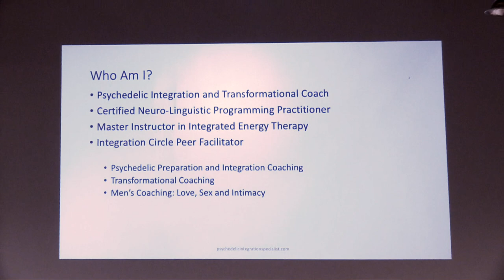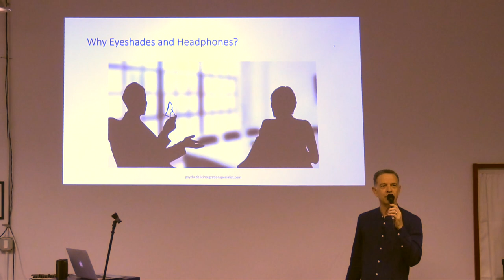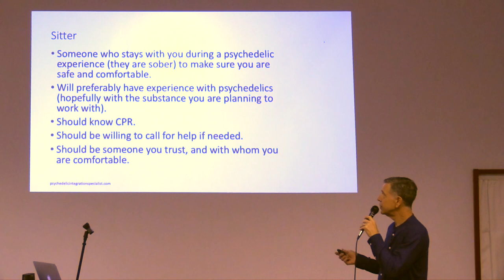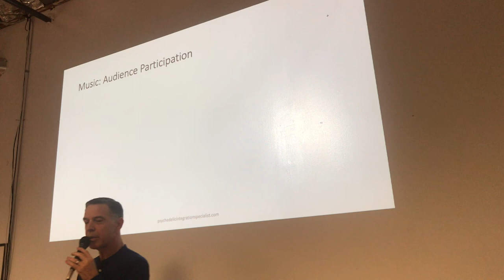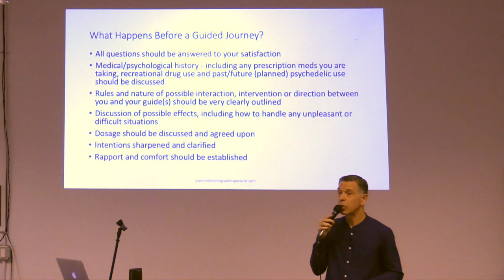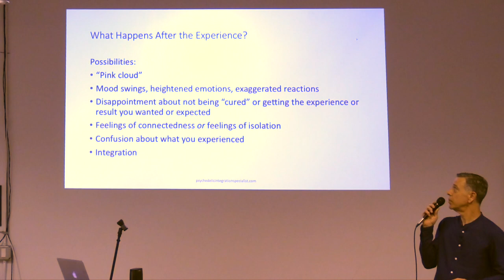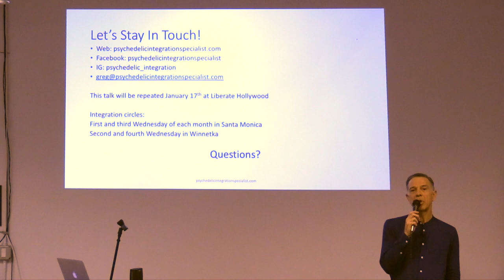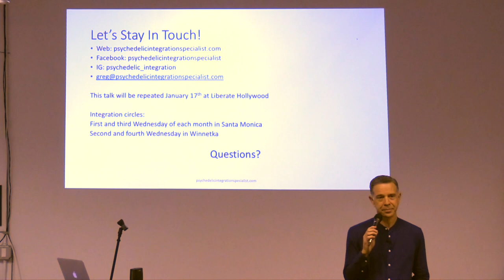"The Guided Psychedelic Journey" with Greg Lawrence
Thu, Nov 7, 2019 6:30 PM
Even the most experienced of psychonauts have questions about the so-called "therapeutic" or "guided" psychedelic experience.  You may wonder what the difference is between a guide, a facilitator, a sitter, and a shaman; why people use eye shades and headphones; what kind of music is used in these sessions; and many other things. These questions and more will be answered during this talk:
- The difference between a sitter, facilitator, guide, and shaman.
- What a guide is and what they "do."
- Considerations when choosing a guide.
- Various settings in which psychedelics are typically used.
- How the psychoactive effects of psychedelics may be influenced by these settings.
- The role of music in the experience and various theories / opinions about music.
- The importance of preparation and integration.

SPEAKER BIO: Greg Lawrence is a Psychedelic Integration Coach and a prominent member of the Los Angeles psychedelic community.  In addition to his private integration practice, he works as a coach at the Transpersonal Counseling Center (a psychotherapy practice located in Los Angeles).  He also works with the following two organizations that focus on psychedelic advocacy, education, harm reduction, and integration:

- PsychedeLiA Integration, where he does integration work with clients one-on-one and also facilitate bi-weekly community integration circles.
- Innerspace Integration, where he serves as a member of their Integration Support Network

Greg is a Certified Psychedelic Integration and Transformational Recovery Coach, Certified Neuro-Linguistic Programming Practitioner, and a Master Instructor in Integrated Energy Therapy (IET).